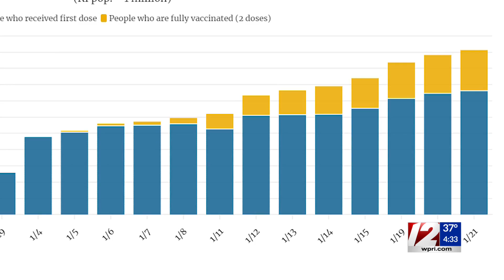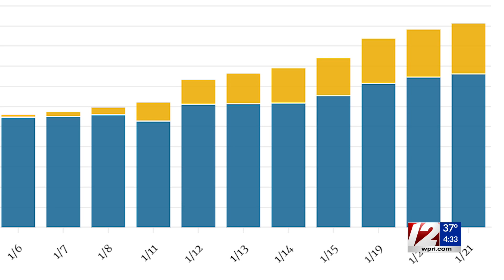Target 12 Investigator Eli Sherman gives an update on RI's vaccine rollout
The R.I. Attorney General’s office is examining whether the state’s distribution of vaccines has resulted in any legal violations, as hospitals recently expanded eligibility to include people who don’t work directly with patients.